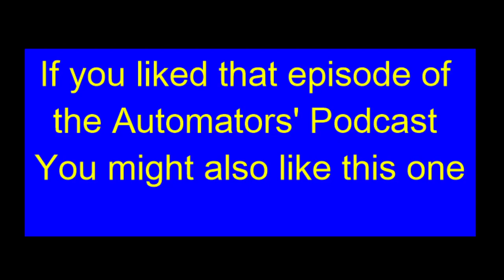the-Automators' Podcast #97: 7 tips to getting help with your code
This Automators' podcast we discuss how to increase the odds of getting help with your code.   Often we run into snags and need some help.  This podcast helps teach you ways to improve the likelihood of someone answering your question.